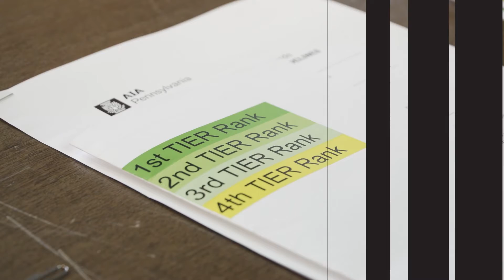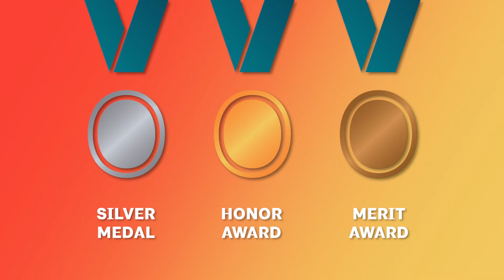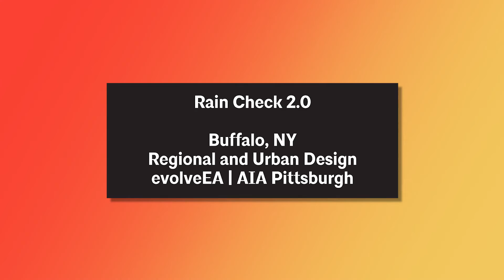AIA PA Architectural Excellence Awards | Rain Check 2.0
evolveEA receives a Merit Award in the Regional and Urban Design category for the Rain Check 2.0 located in Buffalo, New York